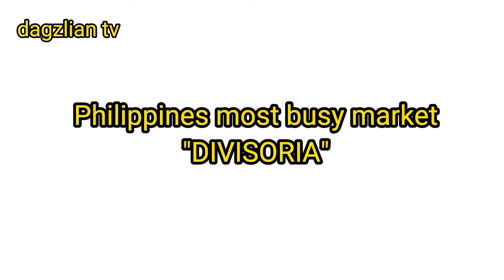PHILIPPINES MOST BUSY MARKET "DIVISORIA"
DIVISORIA market maraming bargain and
whole sale na paninda